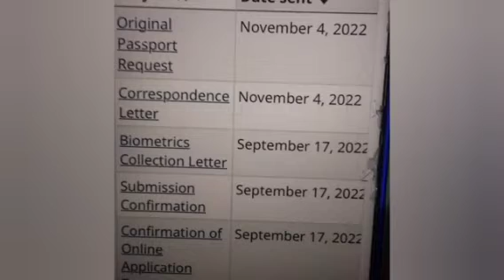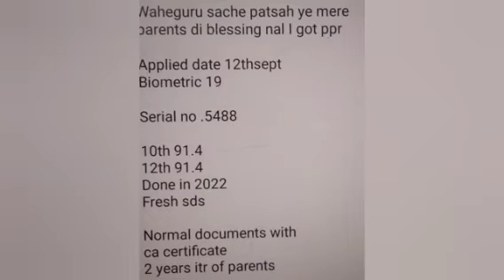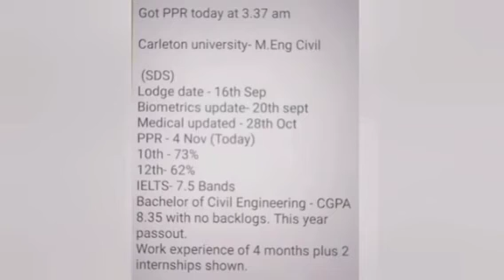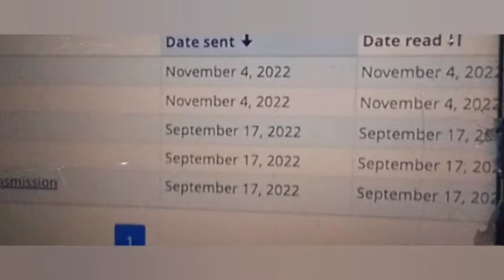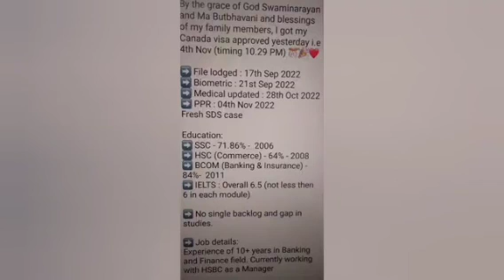5 November ppr timeline canada/today's ppr timeline canada/canada visa today 4th-5th November